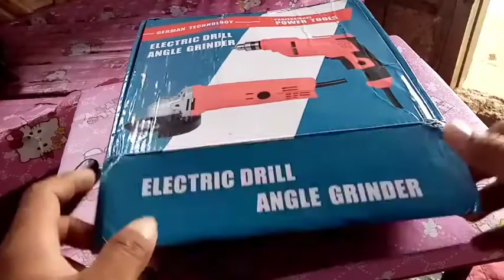ANGLE GRINDER | DRILL | Unboxing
ANGLE GRINDER / DRILL unboxing#viralvideo